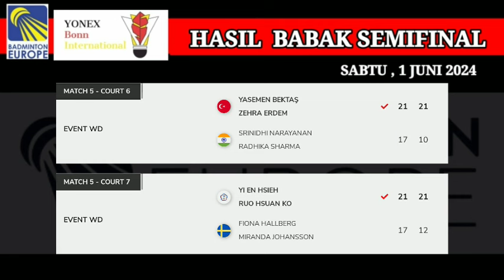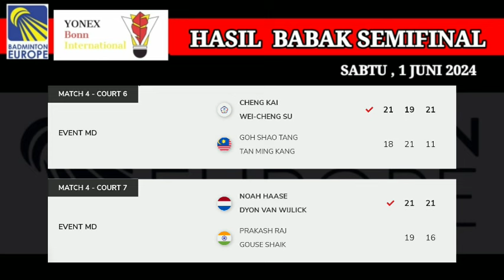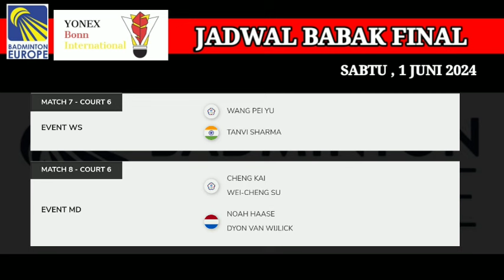HASIL SEMIFINAL & JADWAL FINAL YONEX BONN INTERNATIONAL GERMANY | HASIL BADMINTON HARI INI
HASIL YONEX BONN INTERNATIONAL GERMANY 2024

 MARCUS / RAYHAN
HASIL FINAL SINGAPORE OPEN 2024
HASIL SINGAPORE OPEN 2024 HARI INI 2024#singaporeopen2024#indonesiaopen2024